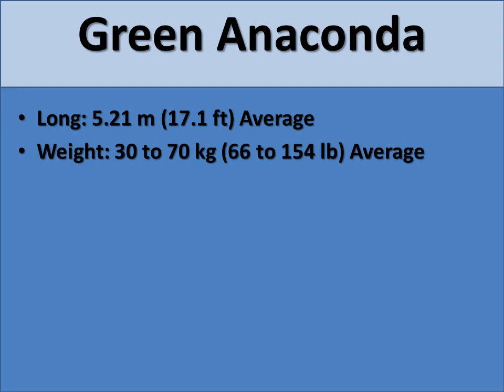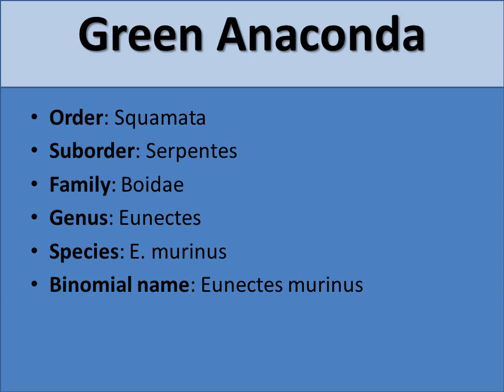Green Anaconda || The Largest Snake In The World || viewyworld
Name: Green Anaconda
Long: 5.21 m (17.1 ft) Average
Weight: 30 to 70 kg (66 to 154 lb) Average
Kingdom: Animalia
Phylum: Chordata
Class: Reptilia
Order: Squamata
Suborder: Serpentes
Family: Boidae
Genus: Eunectes
Species: E. murinus
Binomial name: Eunectes murinus
The green anaconda is the largest snake in the world. It also known as the common anaconda and water boa, is a non-venomous boa species found in South America.
The green anaconda is the world’s heaviest and one of the world’s longest snakes, reaching 5.21 m (17.1 ft) long. More typical mature specimens reportedly can range up to 5 m (16.4 ft), with the females, at around a mean length of 4.6 m (15.1 ft), being generally much larger in adulthood than the male, which averages around 3 m (9.8 ft). Weights are less well studied, though will reportedly range from 30 to 70 kg (66 to 154 lb) in an average-range adult. It is the largest snake native to the Americas. Although it is slightly shorter than the Reticulated python, it is far more robust: the bulk of a 4.5m green anaconda would be comparable to a 7.4m reticulated python.[8] Eunectes murinus is probably the heaviest extant species of snake or squamate in the world, perhaps only rivaled by the Komodo dragon. Reports of anacondas 35–40 feet or even longer also exist, but such claims need to be regarded with caution, as no specimens of such lengths have ever been deposited in a museum and hard evidence is lacking. A $50,000 cash reward is offered for anyone who can catch an anaconda 30 ft (9.1 m) or longer, but the prize has not been claimed yet.[11] The longest (and heaviest) verified specimen encountered by Dr. Jesús Antonio Rivas, who had examined thousands of anacondas, was a female measuring 521 cm (17.09 ft) long and weighing 97.5 kg (215 lb).
The color pattern consists of olive green background overlaid with black blotches along the length of the body. The head is narrow compared to the body, usually with distinctive orange-yellow striping on either side. The eyes are set high on the head, allowing the snake to see out of the water while swimming without exposing its body.